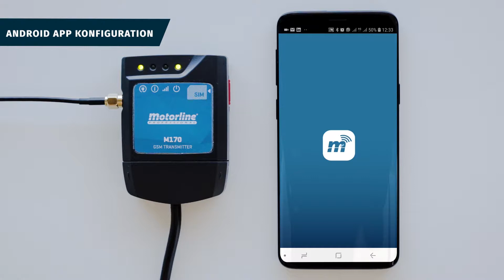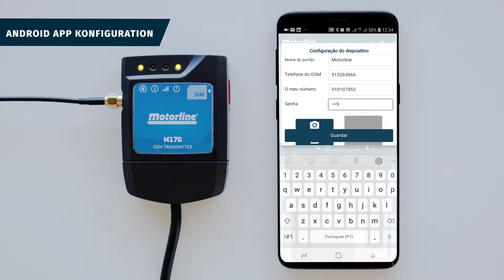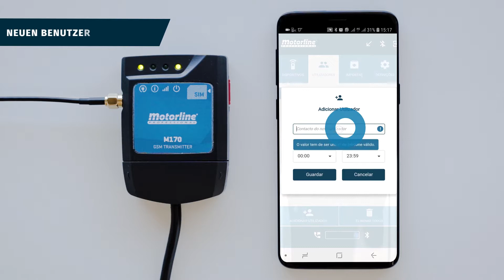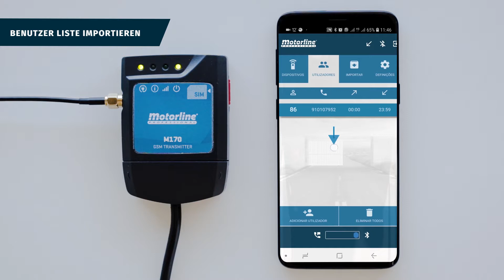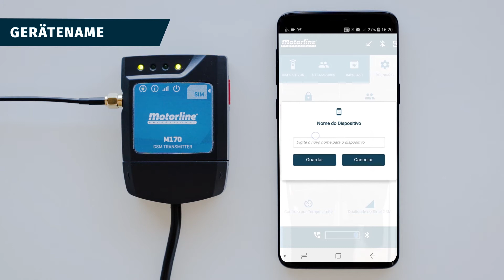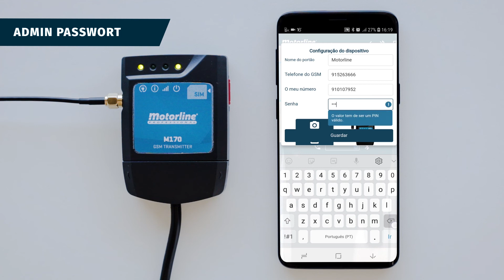M170 - Android App Konfiguration - DE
Konfiguration der App GSM - Anwendung M170.